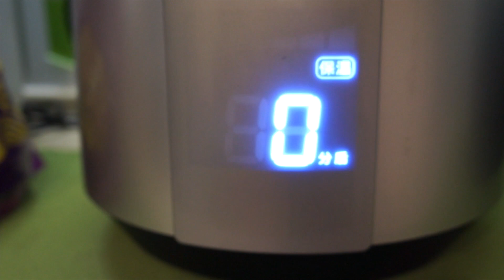[中国人モンちゃん]鏡餅を自分で作る[超簡単]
今回は、大連で日本の鏡餅を自分で作りました。
とっても楽しくって、とっても美味しかったです！！